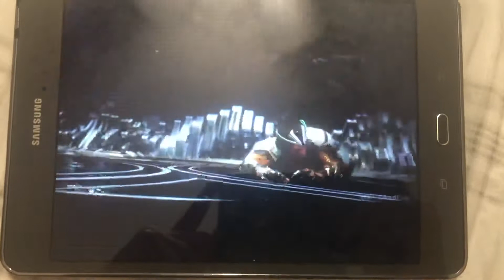I make luke the electronic guy disappear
Serve him right for hating me and my friends

Note: I like mk11 aftermath